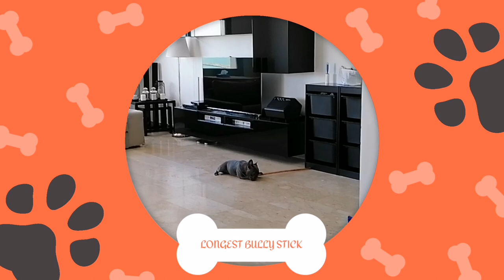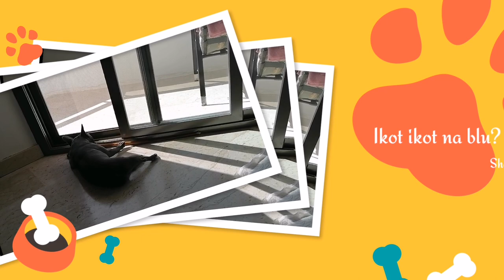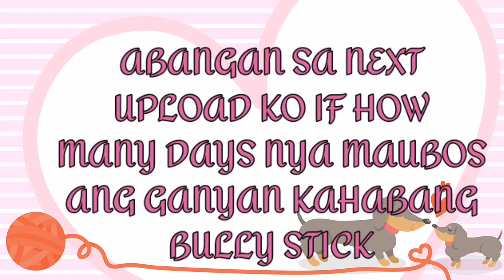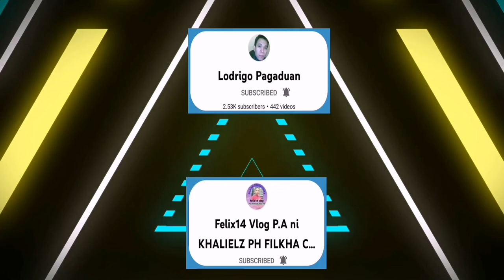Longest Bully Chew Stick & French Bulldog Day 1